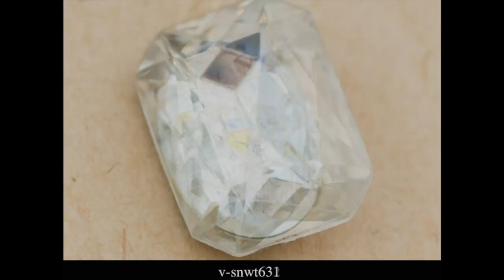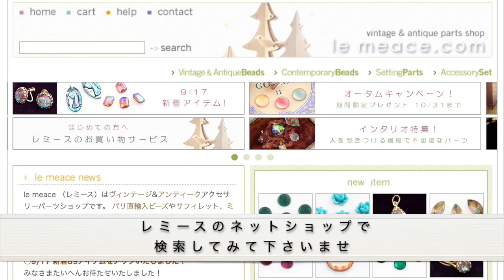【新着ビーズ96種】西ドイツ２トーンのカボション、 ヴィトレイルミディアム、アレキサンドライト、お花アクリルパーツなど、海外からビンテージアクセサリーパーツが届きました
貴重なヨーロッパ・ヴィンテージアクセサリーパーツが海外から沢山届きました！新着パーツをスライドショーでゆっくりとご覧くださいませ。
もし気になるパーツがございましたら、字幕の商品番号（例：v-gspk224）でネットショップやwebで検索してみてくださいませ。

SNSでも海外ヴィンテージパーツをご紹介してます。